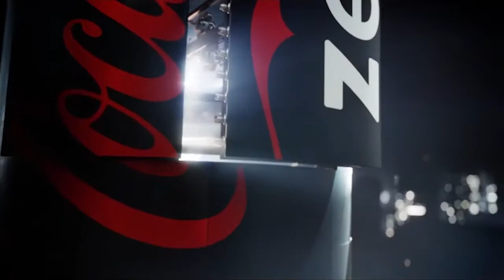Bulldog Bites (9/24/15)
Citadel Sports Roundup.